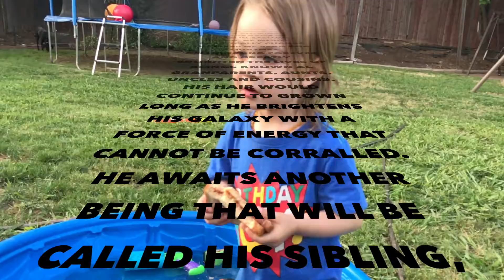Zeppelin 2nd Bday-May the 4th be with you!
Star Wars, Zeppelin, Cash, Birthday, Nephews, Niece, Family.